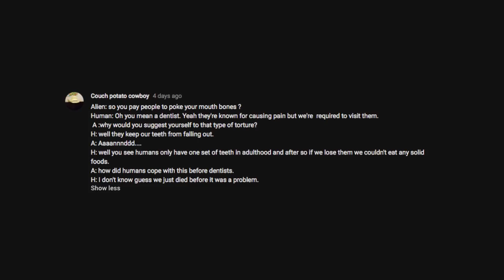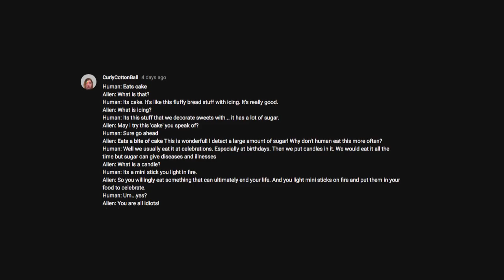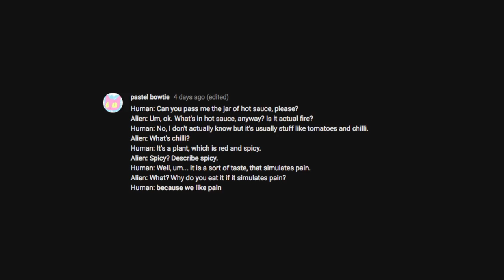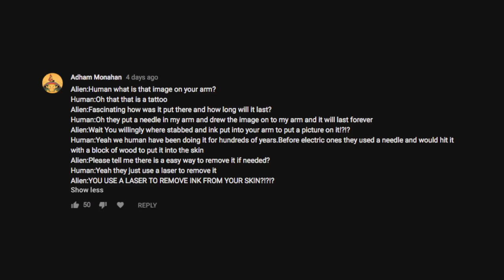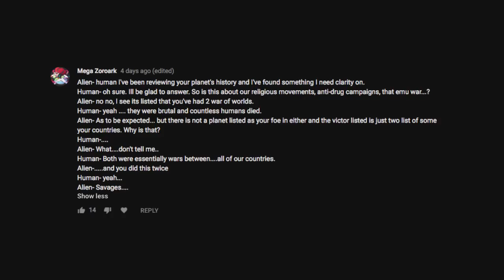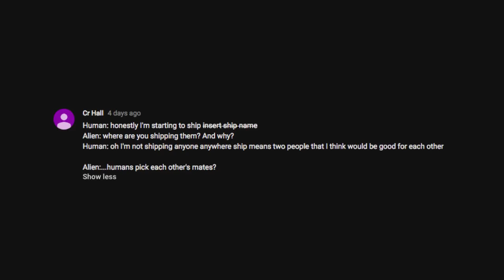Humans Are Space Orcs [Written by Youtube Comments]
Thanks to you all the series can continue~ Powered by the suggestions written in the comments!